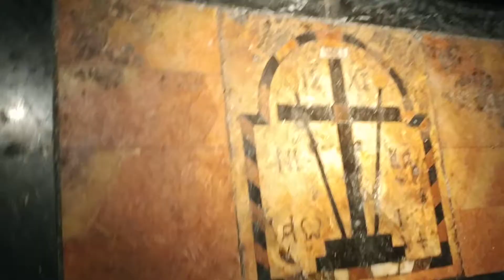St. Helena & True Cross